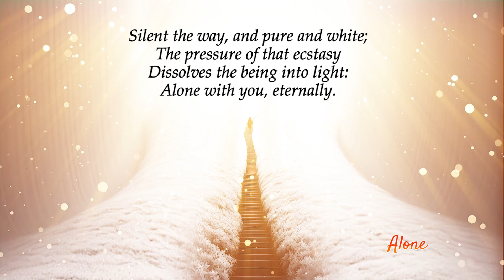Poems of Tehmi - Alone (read by Narad)